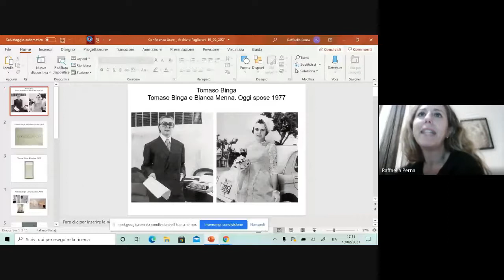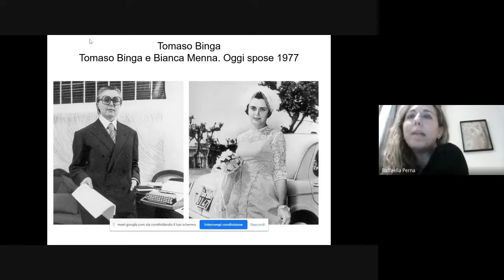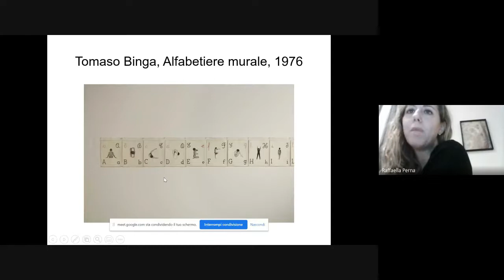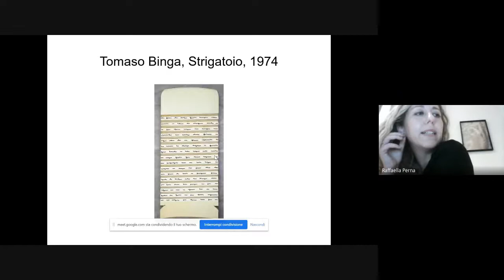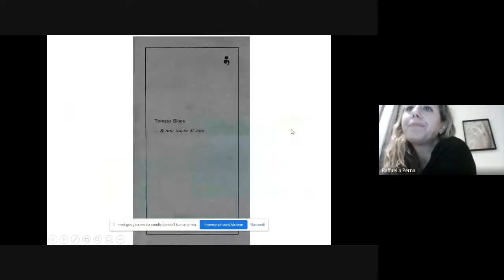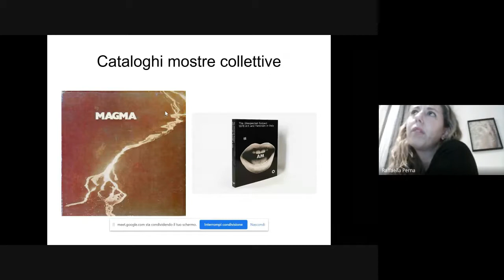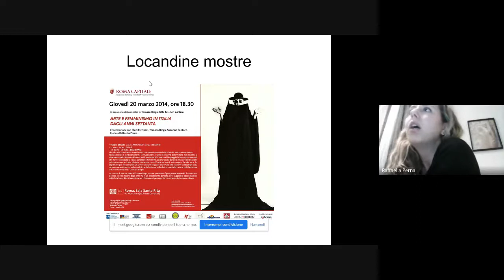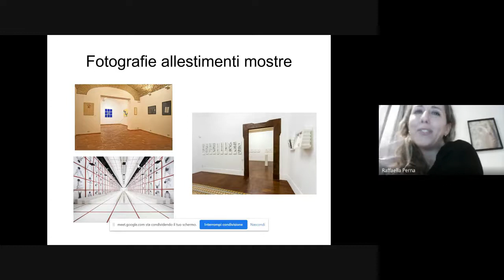La ricerca bibliografica nella storia dell'arte contemporanea: l'archivio Tomaso Binga.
Quarto incontro  della Biblioteca Elio Pagliarani per il Progetto formativo con il Liceo Anco Marzio di Ostia.
Relatrice la professoressa Emanuela Termine (Università di Catania).
19 febbraio 2021.